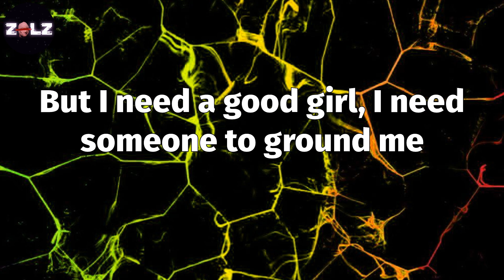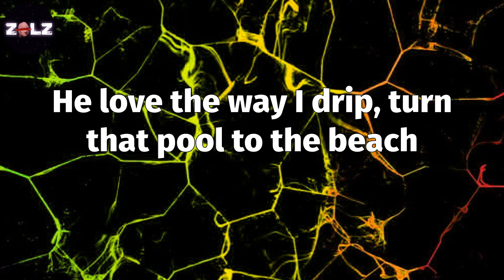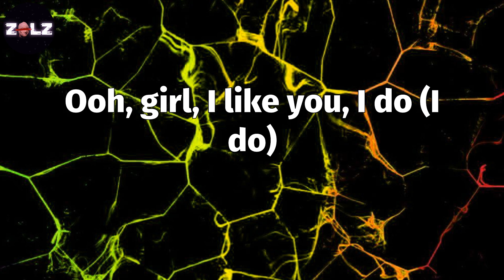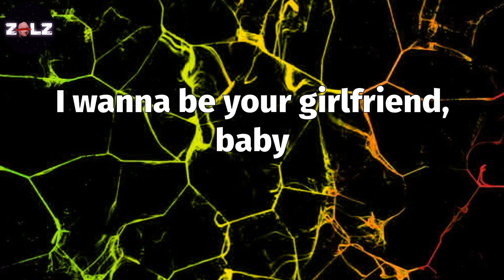𝑰 𝑳𝒊𝒌𝒆 𝒀𝒐𝒖 (𝑳𝒚𝒓𝒊𝒄𝒔) - 𝑷𝒐𝒔𝒕 𝑴𝒂𝒍𝒐𝒏𝒆